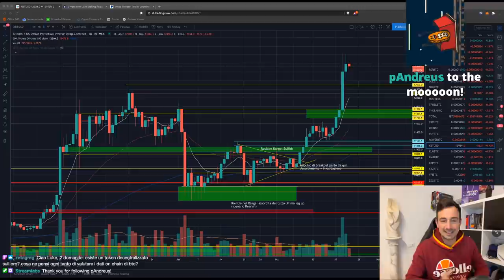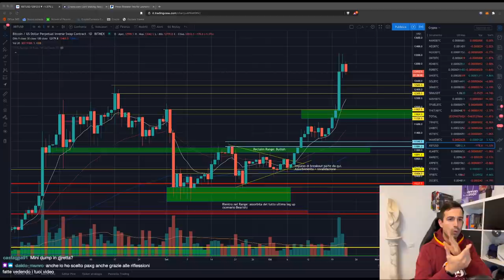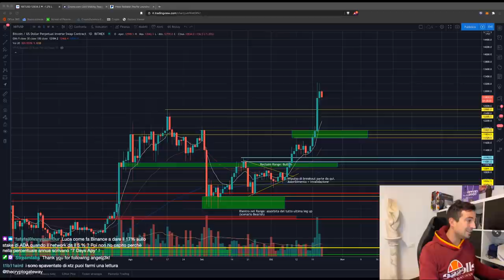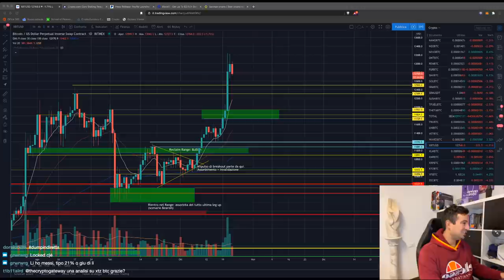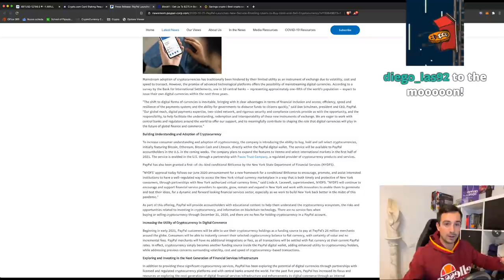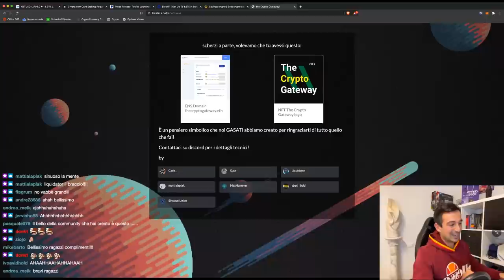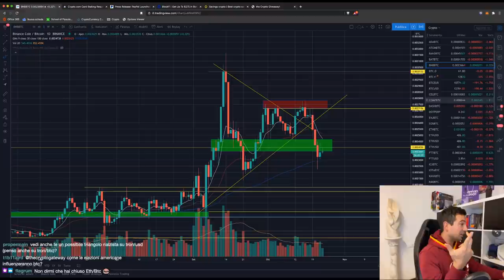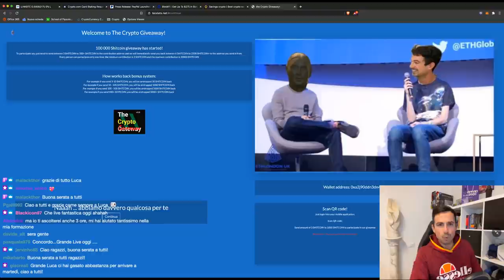BITCOIN to the MOON grazie a PayPal! Occhio alla FOMO: come comportarsi? | Analisi di Mercato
Bitcoin è più BULLISH che mai, ma bisogna fare attenzione a come ci si muove per non farsi prendere dalla FOMO. Analizziamo la situazione!

Bentornati al nostro appuntamento Live del Venerdì, dove la Community più GASATA del pianeta si ritrova su Twitch per scambiarsi opinioni, fare domande e soffiare sotto al grafico di Bitcoin per farlo pompare!

Argomenti trattati oggi:

00:00 Intro, saluti e prime domande
07:15 Annuncio: martedì sarà ospite un rappresentate di BlockFi
09:00 Token legati all'oro
15:00 Considerazioni su Reserve (RSR)
18:00 Flash Crash di BAND su Binance: che è successo?
24:50 Promo BlockFi di Halloween
27:40 Pump di Bitcoin: estremamente organico
33:40 Rendita passiva su DOT su Binance
35:45 Crypto.com, CRO in crollo e nuovi requisiti di staking per la carta
45:10 PayPal nelle Crypto: che futuro avrà?
55:10 IL MOMENTO PIU' BELLO DI TUTTO IL LIVE. GUARDATELO.
59:00 ANALISI GRAFICO BITCOIN
1:07:50 Analisi BNB/BTC (Chiuso LONG)
1:09:15 Analisi ETH/BTC (Chiuso LONG)
1:10:40 Analisi altre Altcoins: YFI, XTZ, ETH/USD, XVS, ADA, LINK

Un grazie particolare agli amici di Discord @Cash__ @Gabr @Liquidator @mattialaplak @MaxHammer @sberj | btfd @Sinuoso Unico per l'idea GENIALE del minuto 55:10. Siete i migliori!